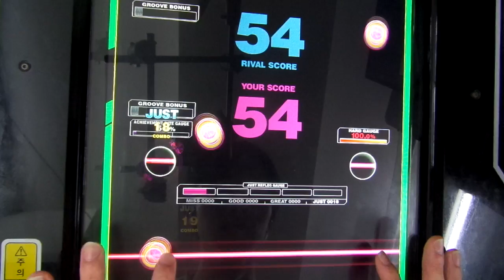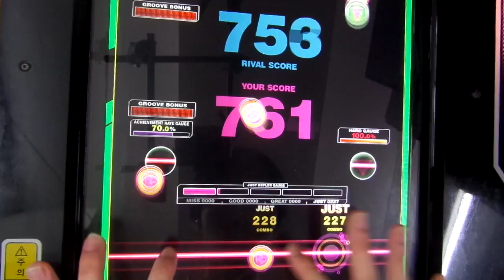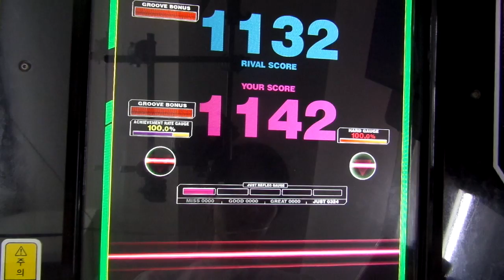[REFLEC BEAT VOLZZA 2] SEED (MEDIUM) 100.0% (Player: CHAA-R.U)